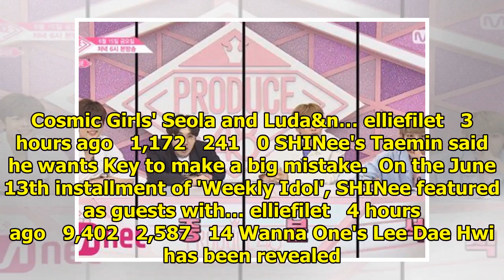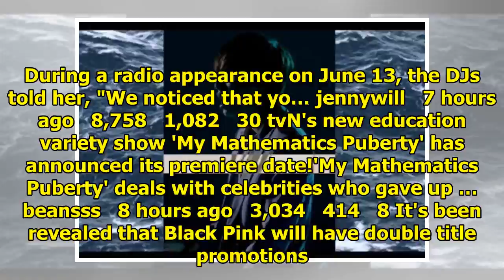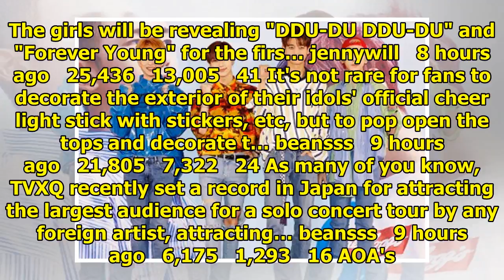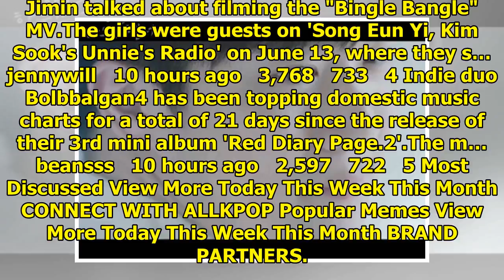Breaking K-pop news, videos, photos and celebrity gossip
Lee Hwi Jae's wife gave fans an update on how her twin sons Suh Uhn and Suh Joon have been doing! Vi...